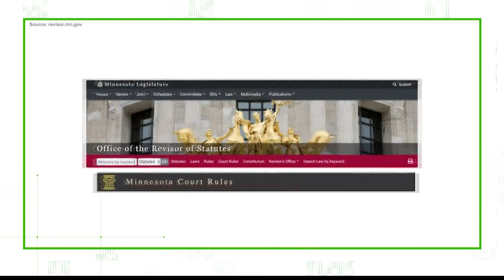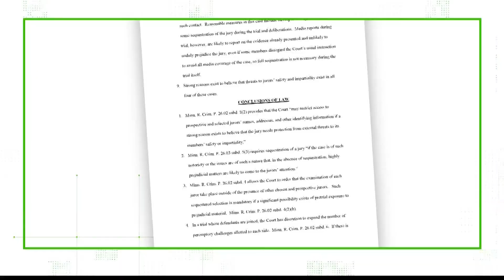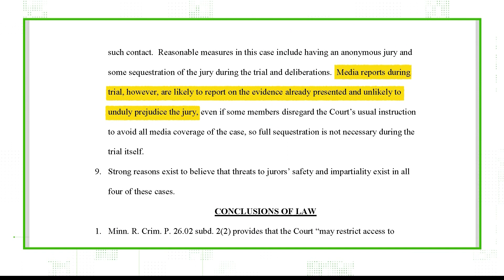VERIFY: Is the jury in the Derek Chauvin trial sequestered?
The judge in the case has denied a motion to fully sequester the jury in the Chauvin trial.